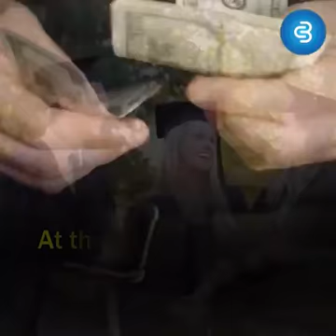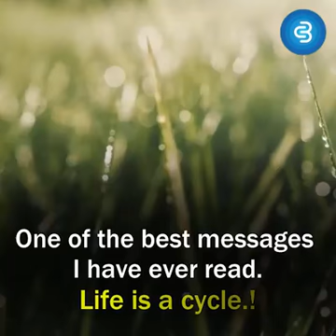Ramnaresh modicare(2)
Vatika towers